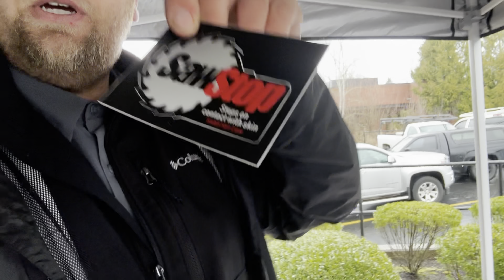Makita exhibit with surprise demo